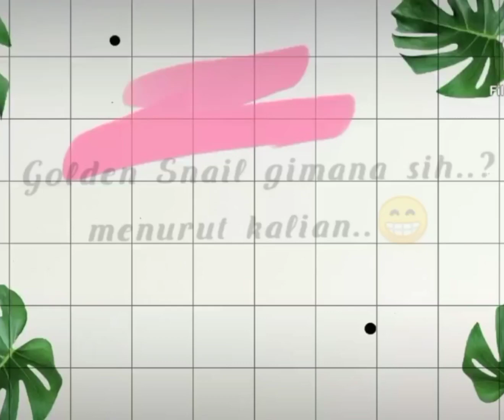Best ... Best .. Best .. 👍👍👍Golden snail pilihan tepat untuk menginap 👍👍👍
Golden snail pilihan tepat untuk menginap 👍👍👍

Enjoy your stay with @golden.snail_bpn 💛🤗.